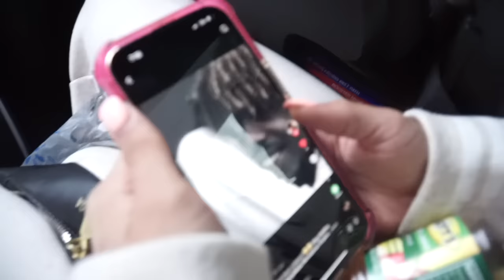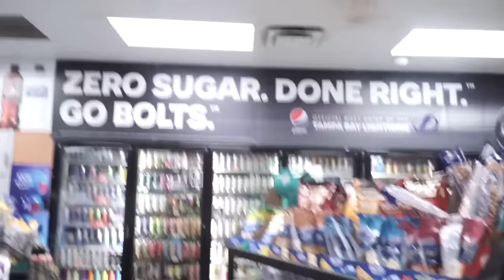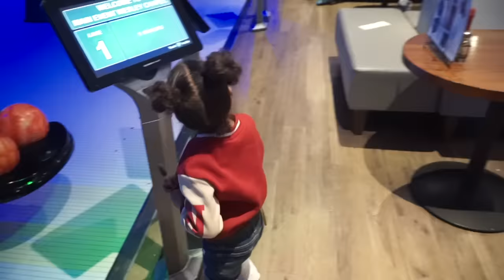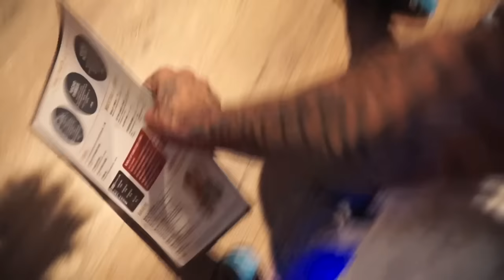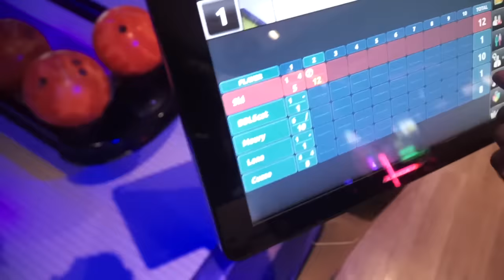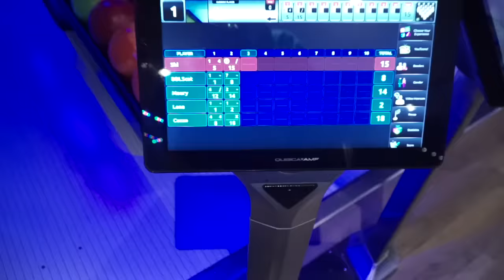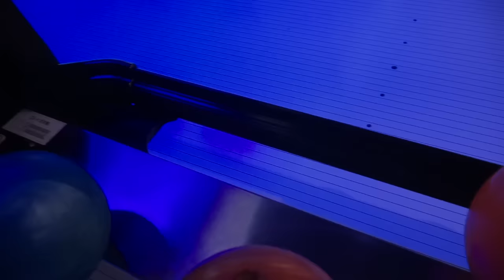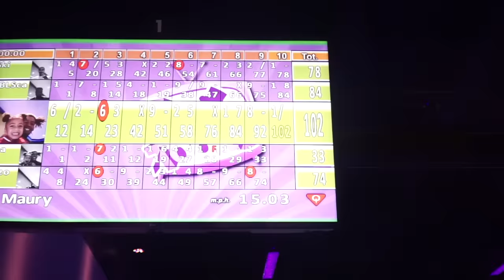I TOOK LENA & BELLA BOWLING.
I want to give a huge shoutout to all of my subscribers it really means alot. Also if you guys could please turn on your post notifications that would mean alot, I love when people are early to my videos. Make sure you guys like, comment, and subscribe, and also if you could please watch all the ads that would mean the world y'all already know we got some more bangers on the way stay tuned.